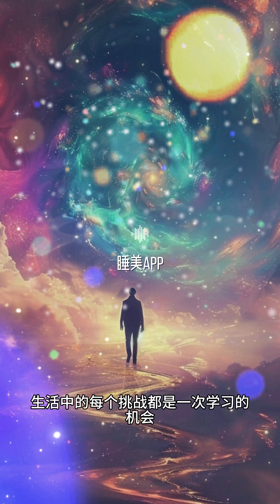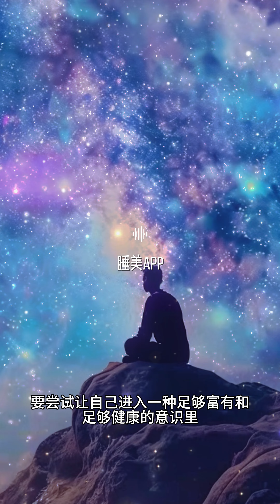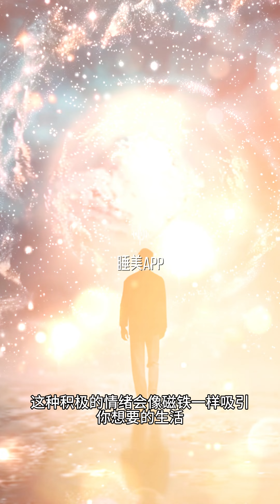相信宇宙的力量，你想要的一切都会发生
睡美 全球第一款#人工智能 AI 的#身心灵 疗愈 及 睡眠辅助APP ！

欢迎添加我们的微信账号：
北美观察家
大温知道